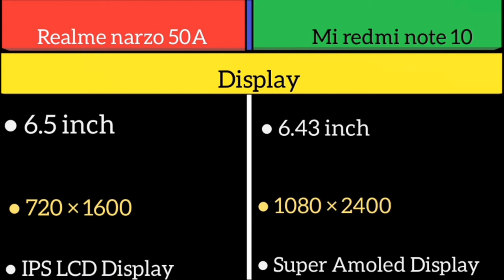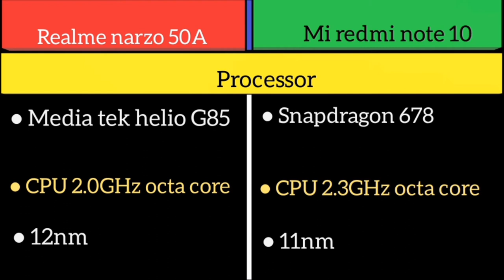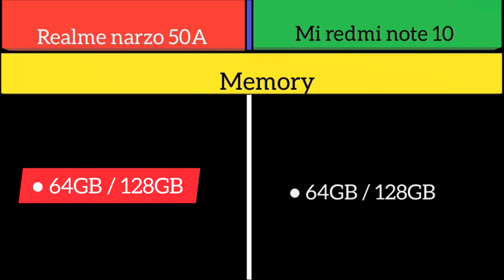Realme narzo 50A Vs Mi redmi note 10